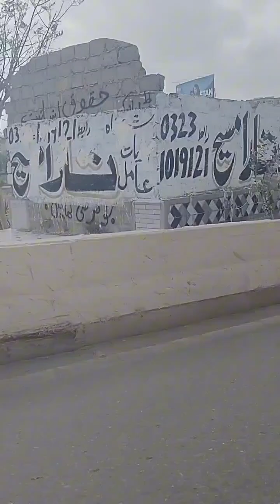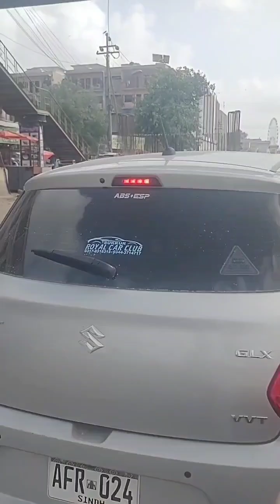July 30, 2024 Karachi full update video